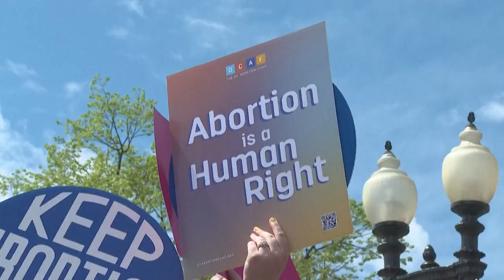Corte Suprema de EUA retrasa dos días el fallo sobre la píldora abortiva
La Corte Suprema de Estados Unidos, que debía pronunciarse el miércoles sobre el rompecabezas legal que rodea el destino de una píldora abortiva de amplio uso en el país, aplazó dos días su ansiada decisión, extendiendo así temporalmente el pleno acceso a la misma.